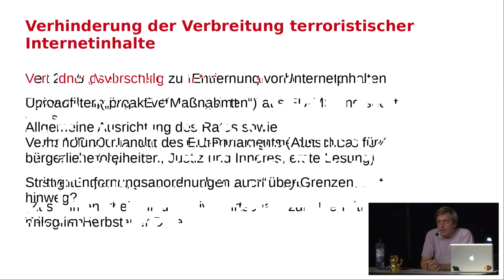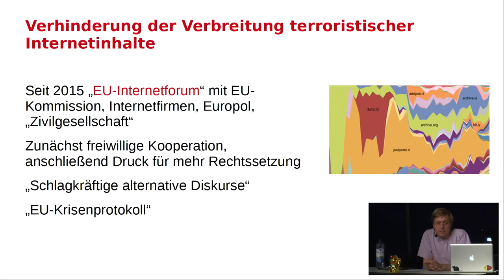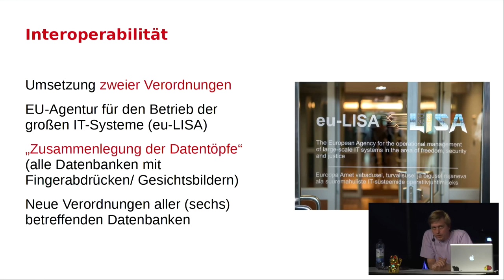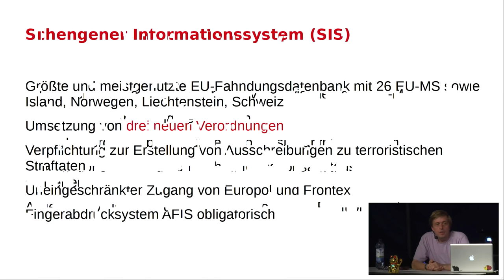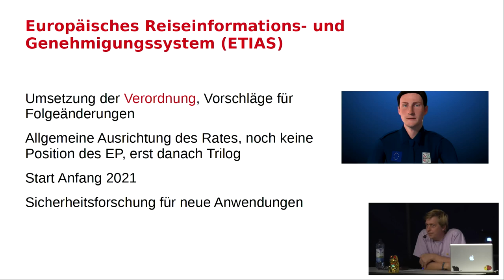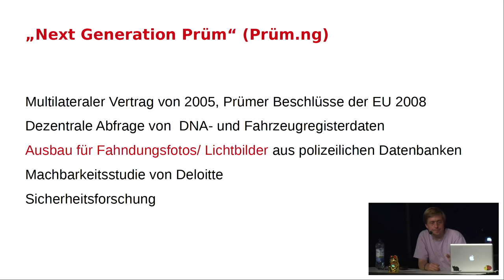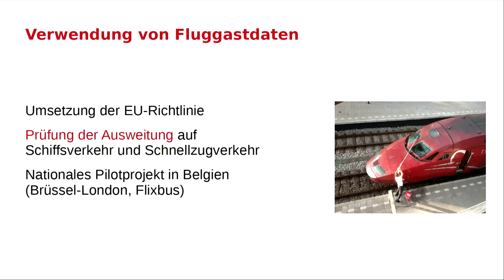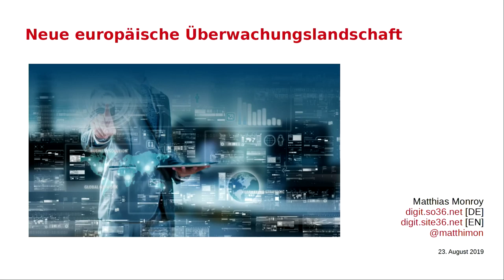Neue europäische Überwachungslandschaft - english translation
Mit neuen Verordnungen und Richtlinien wachsen in der Europäischen Union weitere Datentöpfe heran. Internetanbieter sollen außerdem Inhalte entfernen und Telekommunikationsdaten auf Verlangen herausgeben. Auch der Kreis der Zugriffsberechtigten wird deutlich erweitert. Ganz legal könnten sogar US-Behörden bald in Europa Abhören dürfen.

Unter dem Stichwort „Interoperabilität“ vernetzt die Europäische Union ihre großen Datenbanken im Bereich Justiz und Inneres. Der Beschluss fiel bereits, nun steht die Umsetzung an. Fingerabdrücke und Gesichtsbilder werden in einem „gemeinsamen Identitätsspeicher“ abgelegt und mit einem „Europäischen Suchportal“ prozessiert. Mit dem Projekt wird der polizeiliche Datenverkehr drastisch steigen, allein Europol rechnet mit 100.000 täglichen Abfragen seiner Dateien.
Im Herbst, wenn sich das neue Parlament konstituiert hat, will die EU außerdem den Zugriff auf elektronische Beweismittel auf drei Wegen vereinfachen. Die „E-Evidence“-Verordnung“ soll die polizeiliche Abfrage von Daten bei Internetfirmen in anderen EU-Staaten unter Androhung hoher Bußgelder drastisch erleichtern. Für Firmen mit Sitz in den USA plant die EU-Kommission ein Durchführungsabkommen im Rahmen des „CLOUD Act“, den die US-Regierung erlassen hat. Dann können auch US-Behörden Daten von Sozialen Netzwerken oder Messengern in Europa abfragen, möglich wäre sogar das Abhören in Echtzeit. Zusätzlich verhandelt auch der Europarat über die schnelle Herausgabe elektronischer Beweismittel. Die „Budapest-Konvention“ zur Kooperation bei Computerstraftaten soll um eine „Sicherungsanordnung“ erweitert werden.
Ebenfalls auf der Tagesordnung stehen die weiteren Verhandlungen für eine Verordnung zur „Verhinderung der Verbreitung terroristischer Online-Inhalte“. Hierzu sollen die Strafverfolgungsbehörden Anordnungen erlassen, denen innerhalb einer Stunde entsprochen werden muss. Die Firmen sollen außerdem Uploadfilter („automatisierte Werkzeuge“ gegen erneutes Hochladen) installieren. Auch das BKA beteiligt sich an den Vorbereitungen mit einer „nationalen Meldestelle“, die seit ihrem kurzen Bestehen bereits 6.000 Meldungen zur Entfernung von Inhalten verschickt hat.
Schließlich arbeitet die EU an einer Neuauflage der Vorratsdatenspeicherung von Telekommunikationsdaten. Im Juni haben die Innenminister hierzu Schlussfolgerungen erlassen, die den Fahrplan vorgeben. Zwar ist die Rede von einer „beschränkten“ Vorratsdatenspeicherung. Tatsächlich wollen die Polizeien und Geheimdienste aber nur auf wenige Informationen verzichten, darunter die Länge genutzter Antennen, die Verbindungsqualität oder die Zahl der Klingeltöne des genutzten Telefons. Auch Berufsgeheimnisträger werden anlasslos überwacht, außer sie stellen einen Antrag auf Befreiung.
Längst beschlossen und umgesetzt ist die EU-Richtlinie zur Speicherung von Fluggastdaten. Airlines, Reisebüros und andere Reiseanbieter müssen vor jedem internationalen Flug „Passenger Name Records“ (PNR) an die zuständige Fluggastdatenzentralstelle übermitteln. Allein in Deutschland werden in den nächsten Monaten 500 neue Stellen bei BKA, Bundespolizei, Zoll und Verwaltungsamt besetzt. Diese ufer- und anlasslose Vorratsdatenspeicherung ist ein gutes schlechtes Beispiel, weshalb den noch zu beschließenden EU-Vorhaben entschlossen entgegengetreten werden muss.

Matthias Monroy